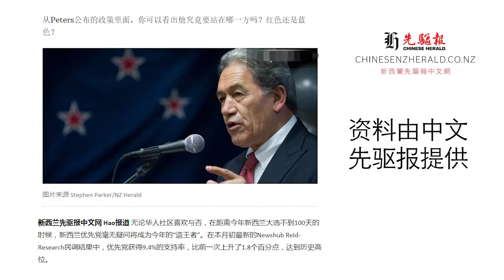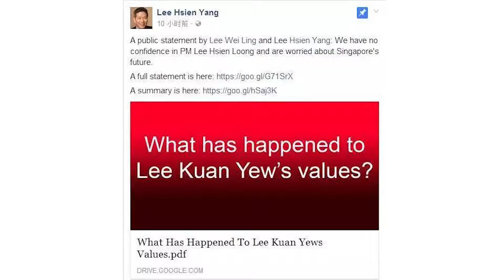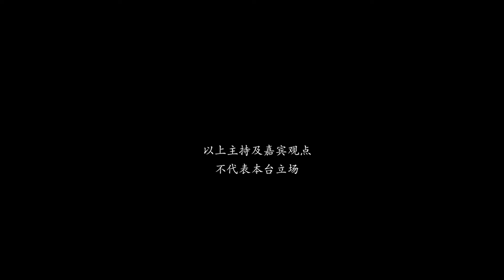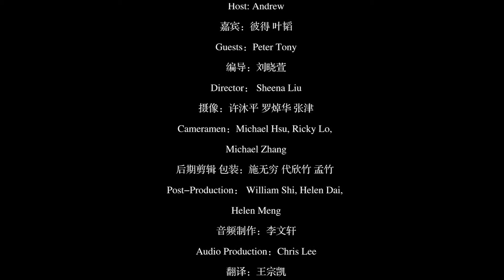《三分天下事》第二期20170702